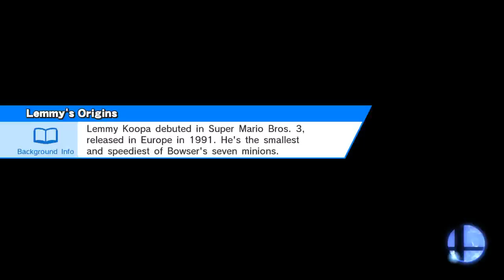For Glory online match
Online / For Glory / 1-on-1
Final Destination
Donkey Kong, Link